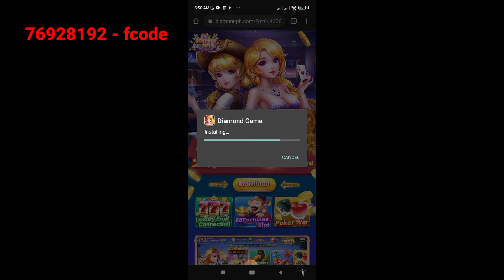kikita Ka dito Ng libri daily sa paglalaro kahit walang puhunan/ daily bunos collect free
clck link 👇 para diritso download

76928192